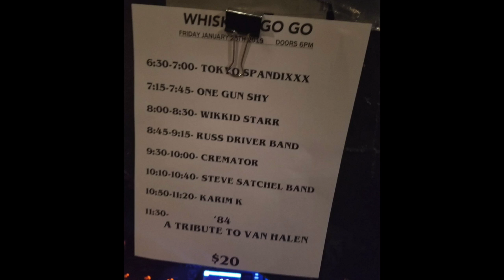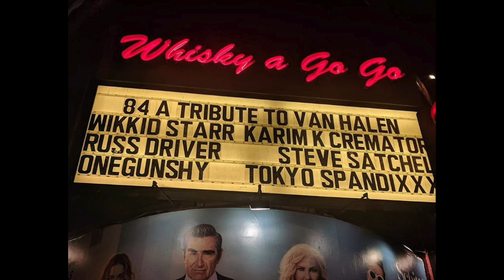Cremator - I Want Out - Helloween Cover LIVE Whiskey a Go Go 1.25.19